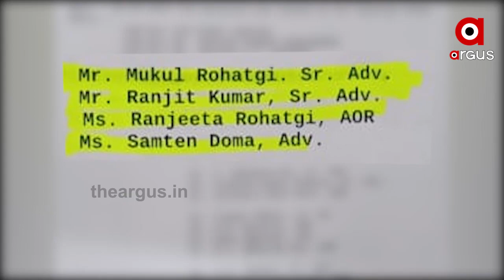ଏବେ ବି ରହସ୍ୟ ଘେରରେ ରଥଯାତ୍ରା ବନ୍ଦ କରିବା ପାଇଁ ହୋଇଥିବା ପିଟିସନ ପଛର କାହାଣୀ ..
ବହୁ ବାଦ ବିବାଦ ପରେ ବଡଦାଣ୍ଡରେ ଗଡିଲା ମହାବାହୁଙ୍କ ରଥ । ରଥଯାତ୍ରା ବନ୍ଦପାଇଁ ସୁପ୍ରିମକୋର୍ଟ ପ୍ରଥମେ ଦେଇଥିବା ରାୟକୁ କଲେ ପରିବର୍ତ୍ତନ । ବଡଭାଇ ବଳଭଦ୍ର, ସାନ ଭଉଣୀ ସୁଭଦ୍ରାଙ୍କ ସହ ନବଦିନାତ୍ମକ ଯାତ୍ରାରେ ମାଉସୀ ଗୁଣ୍ଡିଚାଙ୍କ ଘରକୁ ଗଲେ ମହାପ୍ରଭୁ ଶ୍ରୀ ଜଗନ୍ନାଥ